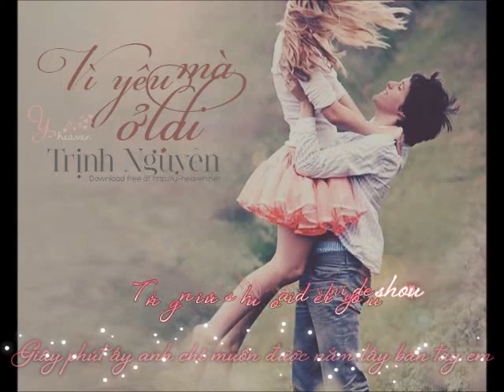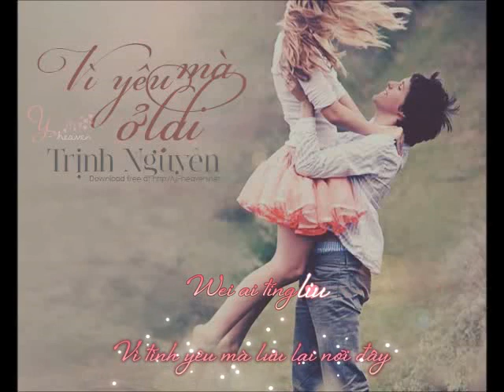[Vietsub] 为爱停留 | Vì yêu mà ở lại - Trịnh Nguyên (y-heaven.net)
Khi xem các bạn để lên 480p và phóng màn hình lên 1 cỡ cho rõ nhé ^^